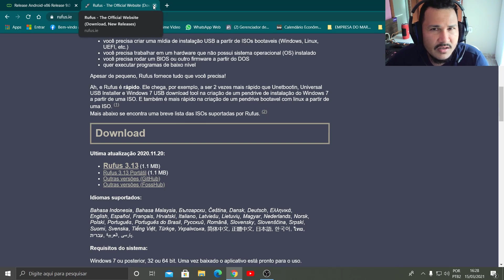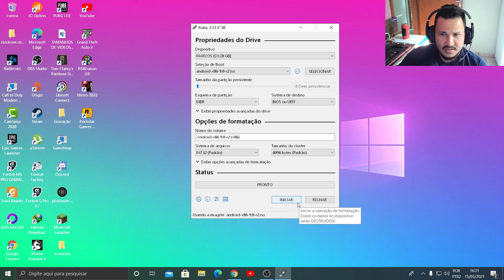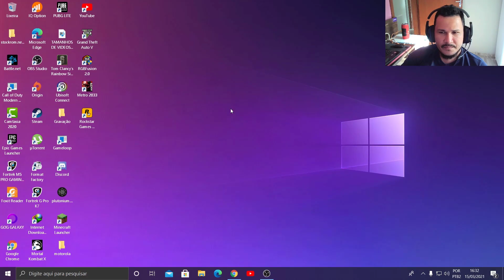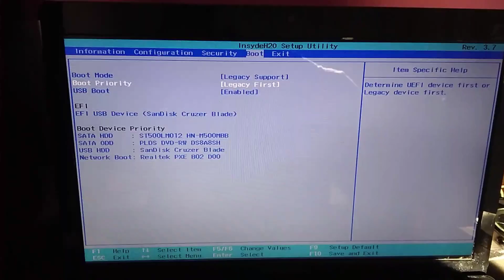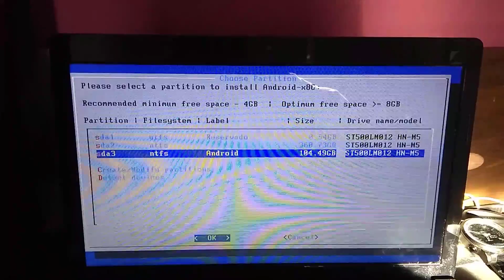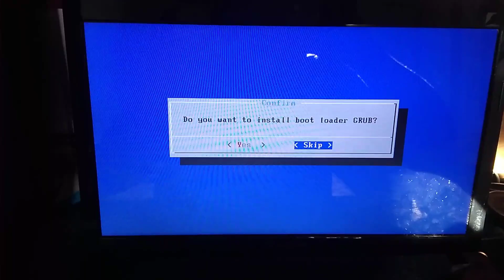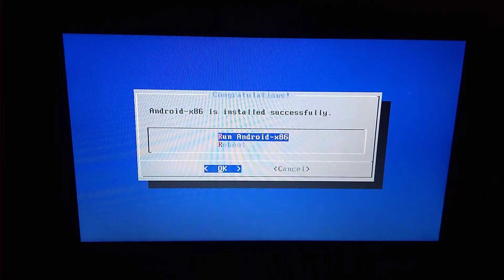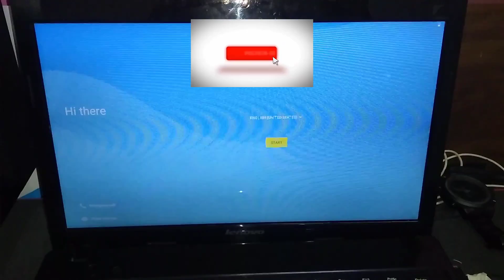INSTALANDO ANDROID X86 9.0 NO PC OU NOTEBOOK PASSO A PASSO.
Assista o vídeo ate o final para não da erro na sua instalação.